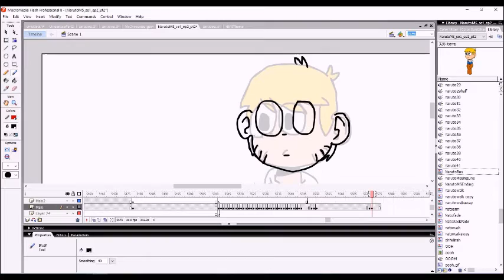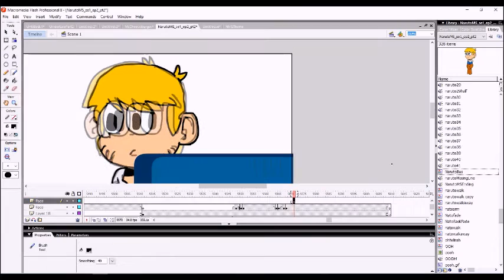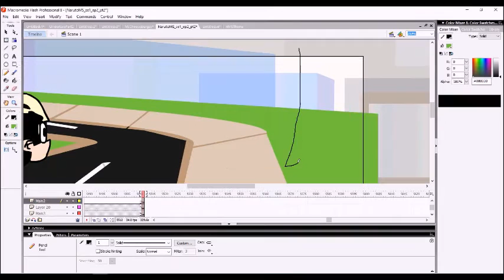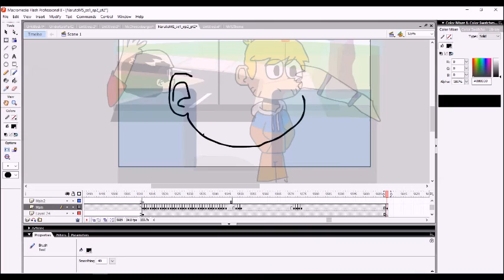Naruto Middle School Ep 2 Speed Animating(SPOILERS)